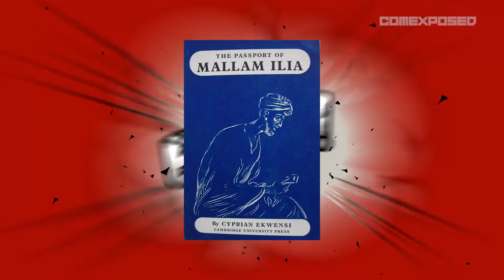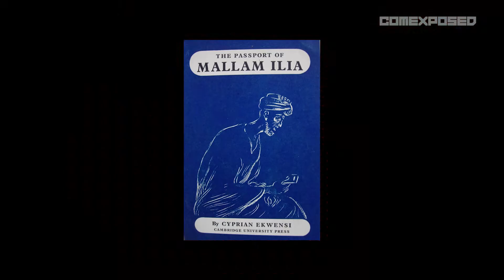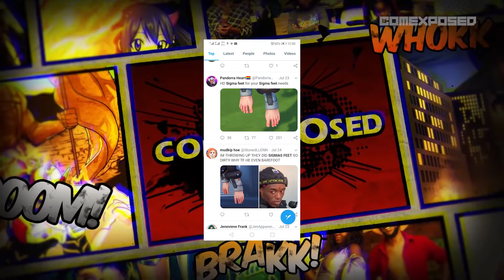Comexposed S04 Ep13: Accra Animation Festival & Blizzard’s New characters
In this episode we talk about the exciting Accra Animation Film Festival and all the screenings, pitches and parties taking place at this event. Our Featured animation studio this week is Magic Carpet Studio based in Lagos Nigeria. We also discuss J.J Abram’s secret dealings with Warner Brothers Studios and the rumoured 10 year deal that they are negotiating . Finally we talk about Blizzard and their new Overwatch game Character named Sigma as well as their Heroes of the storm game update featuring Qhira a new assassin  hero.